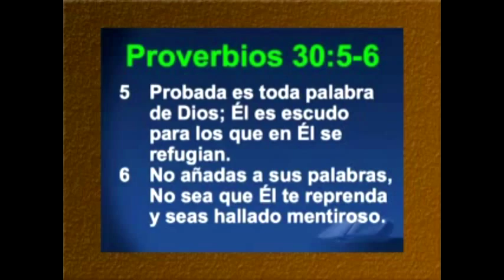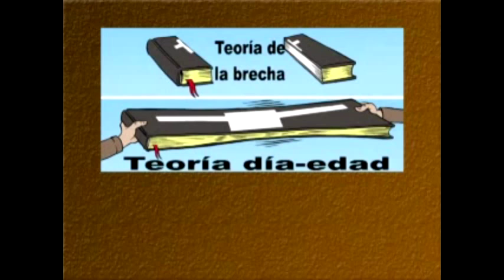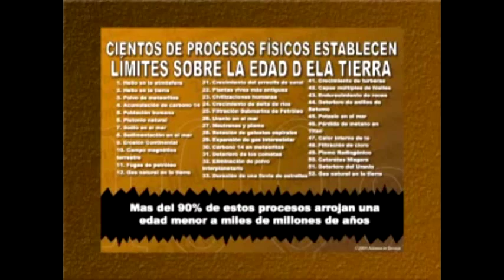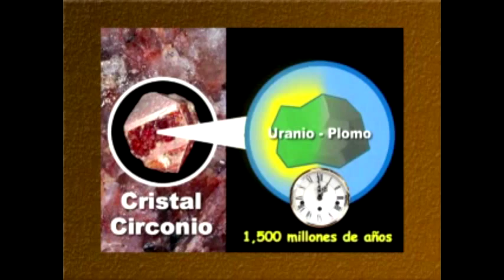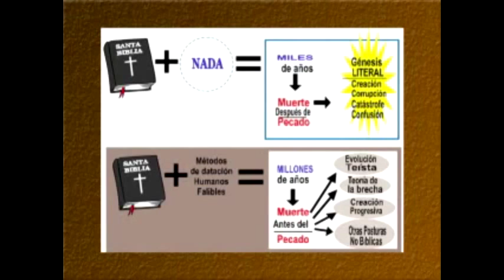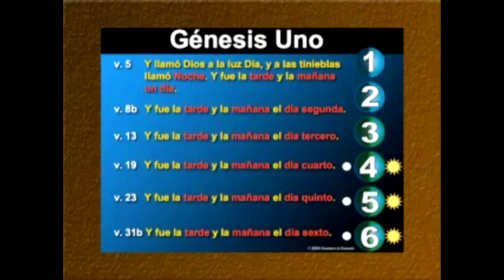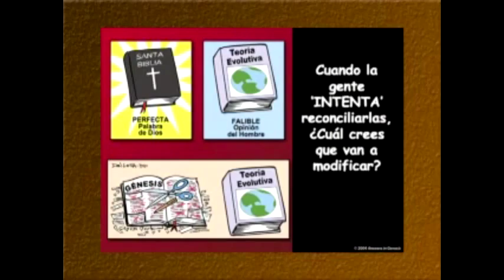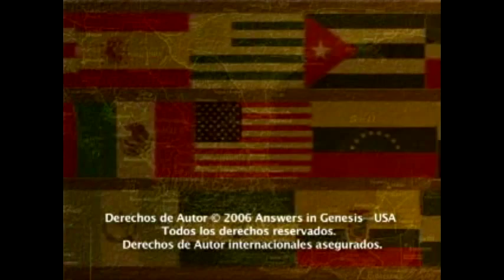LA EDAD DE LA TIERRA SEGÚN LA BIBLIA | ¿SEÍS DÍAS O MILLONES DE AÑOS | KEN HAM EN ESPAÑOL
El hermano Ken Ham nos da una excelente conferencia acerca de los años que tiene la Tierra. Algunos evolucionistas afirman que la tierra se formó hace millones de años, pero la Biblia nos tiene otra versión, y todo lo que vemos en la actualidad si lo comparamos con el relato bíblico tiene coherencia.